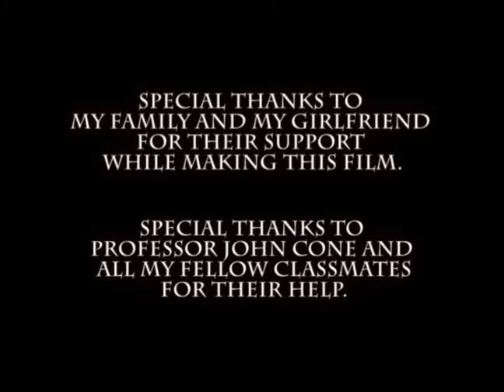Out For Blood FInal.mov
My sophmore final film